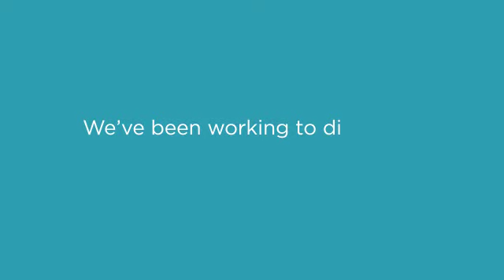Qurbani with Human Relief Foundation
This year we will be distributing Qurbani to the needy in 17 different countries including Palestine, Iraq, Pakistan and Syrian refugees living in Jordan.